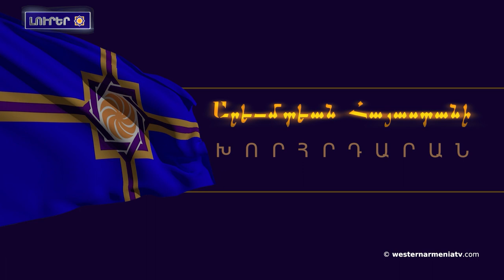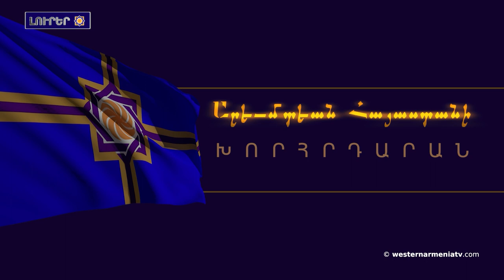Հայ-ադրբեջանական սահմանազատման գծին յրան 40 սյունա տեղադրվալ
1. Մայիսի 9-ին Արևմտյան Հայաստանը նշումա  ուրան Ազգային Սահմանադրության օրը
2. ԱՀՀ ԱԺ 20-րդ նիստը
3. 32 տարե առաջ Շուշին ազատագրվալա
4. Հայ-ադրբեջանական սահմանազատման գծին յրան 40 սյունա տեղադրվալ
5. Անահիտ Մանասյանը Ժնև Մարդու իրավունքների ազգային ինստիտուտների գլոբալ դաշինքի ամենամյա նիստինա մասնակցալ
6. Հորինված պատմություն